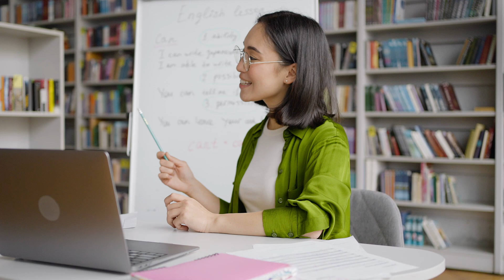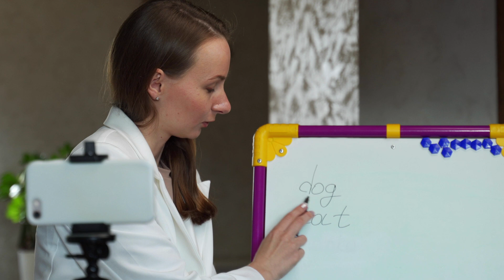Speak Like a Native: STOP Translating in Your Head with These Proven Tips!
Are you tired of feeling stuck and frustrated with your language learning progress? Do you find yourself translating words and phrases in your head before speaking, making it difficult to communicate naturally and fluently? If so, you're not alone!

In this video, we'll share with you some proven tips to help you stop translating in your head and speak like a native. You'll learn how to think in the language you're learning, speak confidently and fluidly, and communicate your thoughts and ideas effortlessly.

We'll show you practical techniques that you can start using right away to improve your language skills and take your fluency to the next level. Whether you're a beginner or an advanced learner, these tips will help you overcome the translation barrier and speak like a native in no time.

So, what are you waiting for? Click the play button and start your journey to fluency today!

ABOUT DAWN://
Dawn is an entrepreneur expat from Calgary, Canada living in Lima, Peru and is dedicated to learning and teaching languages. Dawn is a native English speaker, fluent in French, and is still in the process of perfecting her Spanish. She also has basic skills in Quechua, a native language in the Andes and Tagalog because of her family ties to the Philippines. Dawn's linguistic interests stem from her passion for anthropology and archaeology, in which she has a master's degree. If you want to follow her expat journey abroad, follow her on Instagram